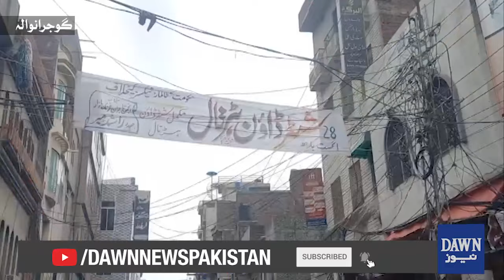Footage of Markets Closed Down After Call for Shutter Down Strike Across The Country | Dawn News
Footage Of Shutter Down Strike Across Cities | Dawn News

جماعت اسلامی کا آج شٹر ڈاؤن ہڑتال کا اعلان
ملک کے کاروباری مراکز بند، خصوصی مناظر